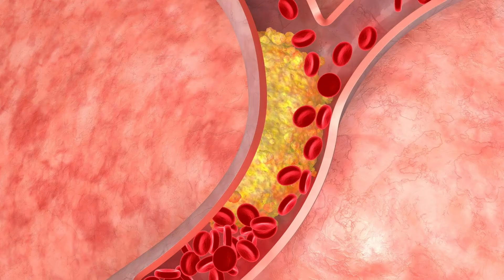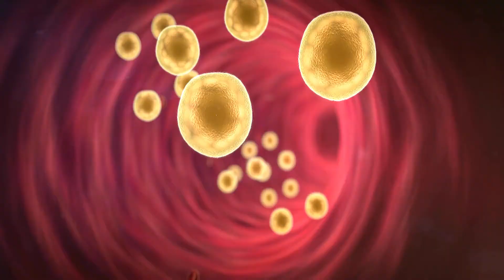Does Ayurvedic Ghee Increase Cholesterol? क्या आयुर्वेदिक घी कोलेस्ट्रॉल बढ़ाता है?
Books
Living Easy With Ayurveda